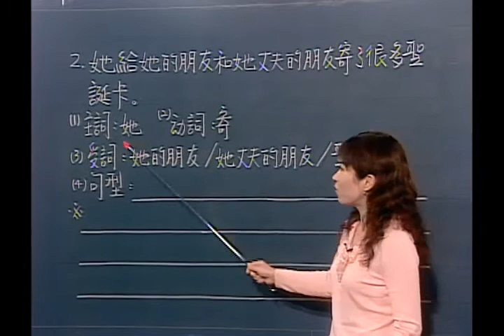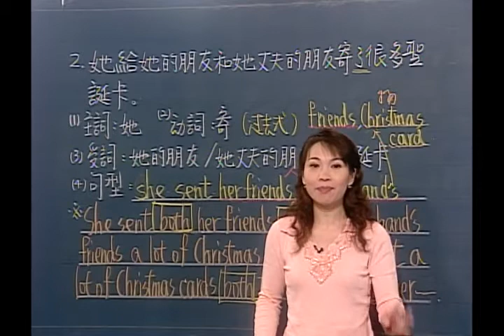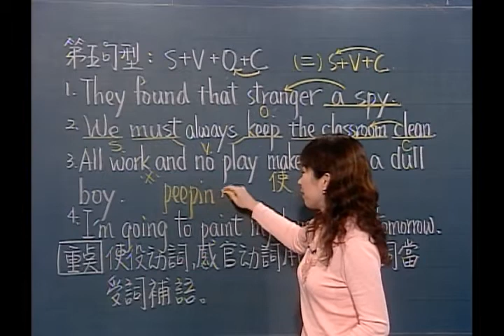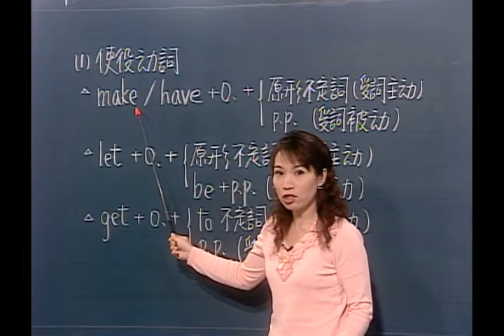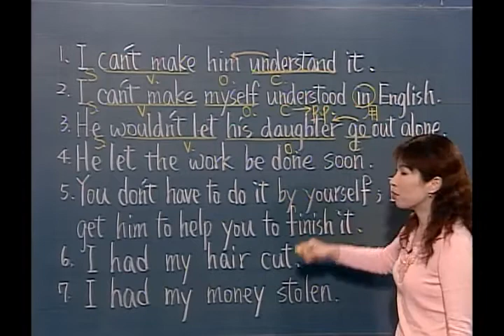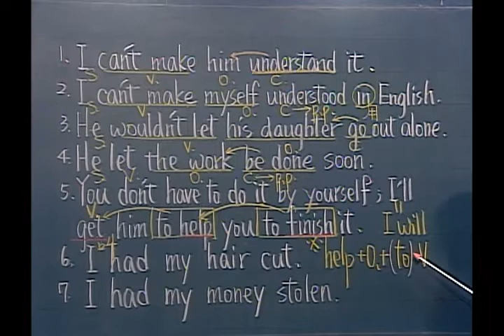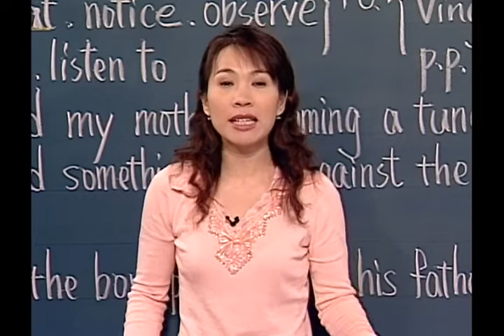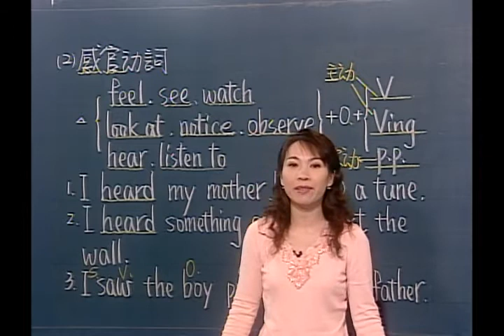謝孟媛 - 在家run英文 02 中級文法 11 五大句型